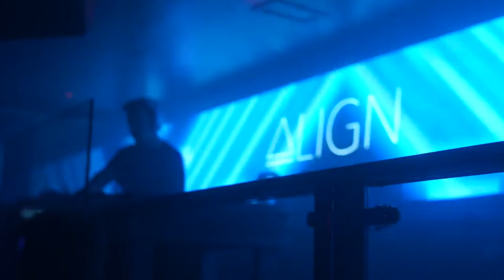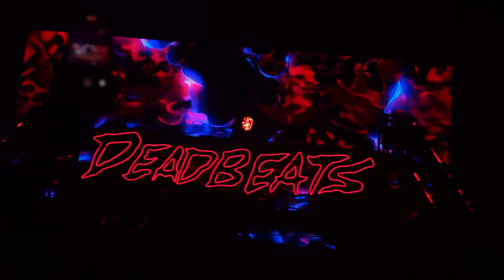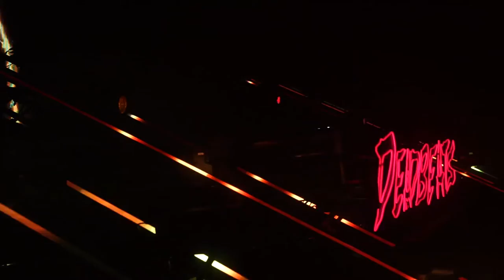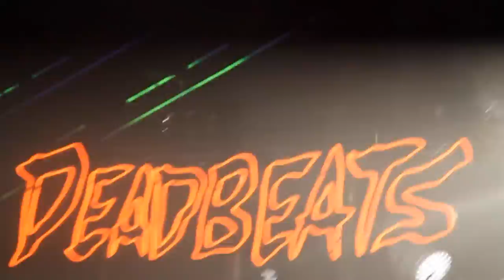Zeds Dead, Lee Foss, Autograf (Concert Vlog #9)